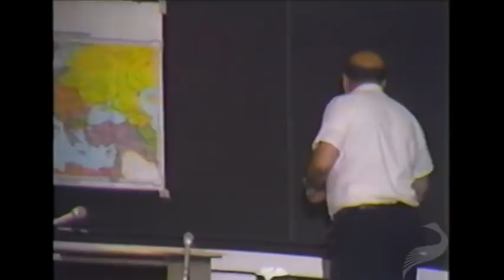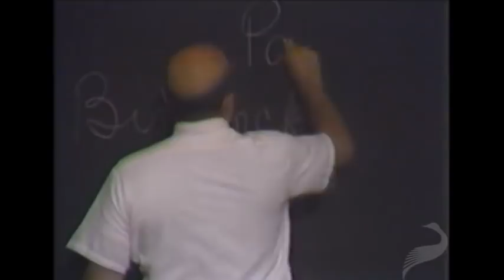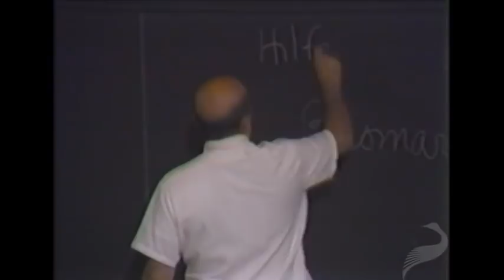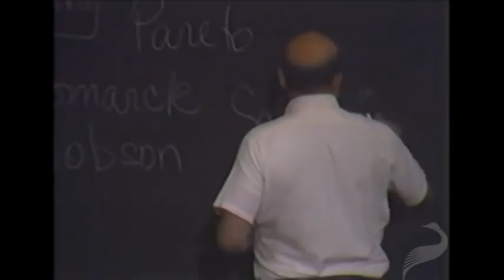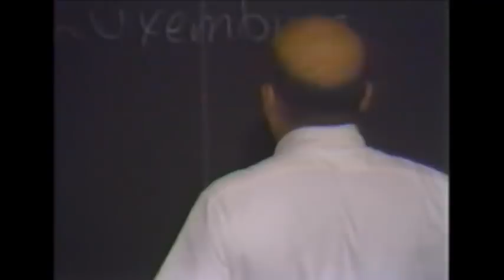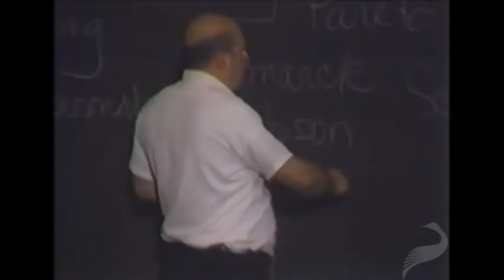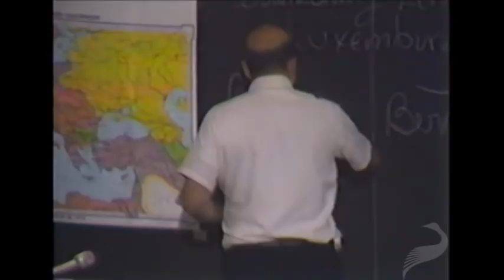Ralph Raico: WW1, Imperialism and the Rise of Socialism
Ralph Raico is a specialist in European classical liberalism and Austrian Economics. He learned economics under Ludwig von Mises, Murray Rothbard, and Friedrich Hayek, and is professor emeritus of history at Buffalo State College. Raico was also the founder of the New Individualist Review.

In this 1983 lecture, Raico teaches a Cato Summer Seminar group about World War I, imperialism and the rise of socialism.